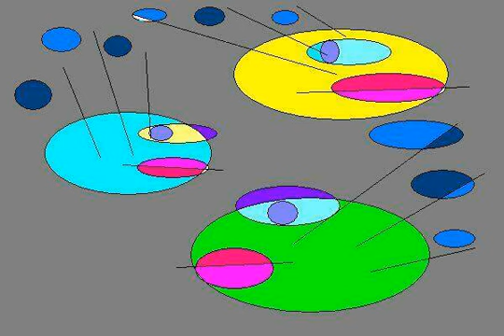Веле Штылвелд: Эволюция зла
1.
Помню ржавую селедку -
цимес детства моего...
к ней пюре картошки тонко:
две-три  ложечки всего.
Жидкий чай на сахарине,
стылый холод кипятка -
вот такие именины,
вот так детства голь-река!
Этой ночью мне прислали
и чав+ычи, и кет+ы,
и лосося, и нарв+ала,
и китовой б+аструмы.
Нетто ровно две три тонны
ровно килограмм
и вино «Слеза Мадонны» -
пей покуда стихнет гам.
2.
В литературе есть литературные агенты, в любого рода бизнес-проектах есть прежде информагенты и только затем региональные менеджеры. Если вы пожаловали из зоны Евросоюза в Украину, то Вам не менее 2 тыс. баксов надо платить только толковым информационным агентам. Но и их нынче нет! Богатые буратины бегут с Украины далеко не мартовскими зайцами, прочие прячут деньги подальше от глаз. Даже нынешний моложавый спикер ВРУ патологически не доверяет украинским банкам и, согласно декларации, держит 850 тысяч гривен у себя под матрацем! Феерические идиоты – они будто не знают о тухлой природе украинских национальных денег. Ведь годами не работая, кубышки проседают. Оттого наши олигархи очень тухло ценятся на западных биржах. Их столь же тухлые, как и они сами, активы на деле не стоят и десятой части предъявы. И вот такие вверительные информативы нынешней Украины хоть реально подгребают собой стёбную кучку этих феерических идиотов. Простите, термин не мой. Так их нынче зовут на равных в сетевых и оффлайновых СМИ. За таких впредь голосовать это слыть кармическим опущенцем.
3.
Вам по этому поводу дать развернутую публикацию с интервью? Всегда - пожалуйста, но гонорарно. Иначе увы и ах! Смотрю на некоторых людей: да, роняли их аисты. Ох, и роняли. Но иных вроде бы нет – просто они по жизни такие. Из тех "некоторых", которых  кукушки подбрасывали. Ну, правильно, кукушки подбрасывали в гнезда аистов, а те в свою очередь их роняли, как выродков. Хоть и стоит называть это цинизмом, но стоит ли не замечать подобную инициацию от рождения: родился – удивился. «Как поступать с теми, кто делает зло? Только так же, по их собственному разумению».  Кнут Фрайтаг, Дания. А знаете, я вот подумал, что все эти дебилы и поддебильные зачем-то непременно строили вертикаль власти... Но сегодня в моду ворвался уже новобразный, но традиционно мерзкий компьютерный стеб, он же электронный булинг. Если вы допускаете подобный финт, то вы уже не политики - вы шавки, и с таким скотством консолидироваться ни с кем из вас не стану! Снежки в голову, пересмешки, надписи на школьной доске... Так начинали свое баловство интернатовские антисемиты. А в седьмом классе меня чуть не запытали на смерть.
4.
Подобное грязное черносотенное мразное быдло это уже не народная оппозиция. Должны ли в  любом цивилизованном гражданском обществе оставаться некие защищенные статьи политического стёба. Ведь это поднимет и подомнёт под себя окрестное быдло. Да ещё как... И только на разрушение всеукраинского мира. Думайте, идеологи хр+еновы! Вы же стремитесь взять власть. Интересно, зачем и для кого?! И тут же со всех информщелей понеслось. Вы мне угрожаете, В+еле? У вас кроме болезненных воспоминаний ещё что-нибудь есть сказать, В+еле? В вашем потоке сознания невозможно разобраться. Бред какой-то в вашем сознании, В+еле. Ну, что же. Бред, так бред, я вырос в интернате, и точно знаю, что из ваших деток жертв не пол+учиться никогда! Но вот в том, что они не станут всяческими "наказателями", как чернобыльский педагог и старый интернатовец - я просто не уверен. Вспомните мое слово лет через 10!  Срываться не надо, всегда надо искать истоки того или иного негодования. Сам же никогда не стану голосовать персонально за любого ФБ-пересмешника и подначивателя - и только. Прочее мне не интересно.
5.
А вот политикам позиция народного писателя должна бы быть не только понятна, но и служить предупреждением.Время,когда хорошие поэты становятся плохими национальными озлобленцами,затравленные представители этноменьшинств объявляют себя космополитами и гомосексуалистами, – просто отвратно.То,что Запад подарил нам 10% населения с гомосексуальным ориентирования при естественном природном фоне в стойкие 3%,говорит только о пораженческих этнических корнях - немцев и французов - со времени Столетней войны,немцев - после поражения в двух Мировых бойнях,украинцев в силу затравленности их естественной полиэтничности.И тут на меня снова насели: Веле, а махровый антиукраинизм точно также продуцируется те же 400 лет - и не удивлюсь,если и вы к этому руку прилагаете по мере возможности. Вот уж точно очепятка не пианист Сердюк, а сионист Пердюк.А что Де Пердюк – это же миляга Депардье,потомок козачего отамана победившего тамошних защитников под Дюнкерком.Так что и такое бывает.А сам я в советские времена был ярым поборником идей мирового сионизма.И старшая дочь моя и обе внучки мои,и внук сегодня живут в Израиле.